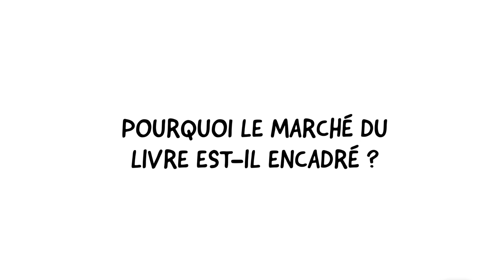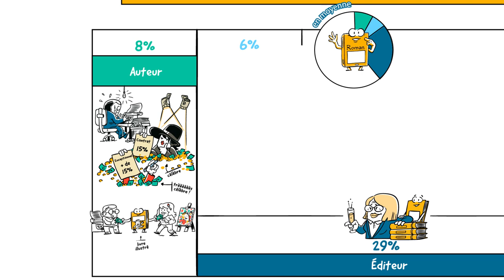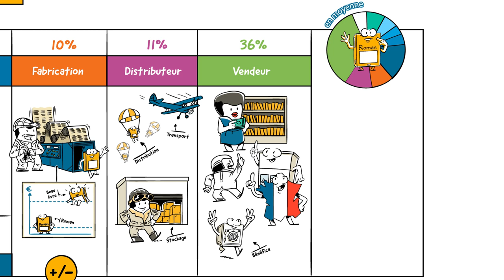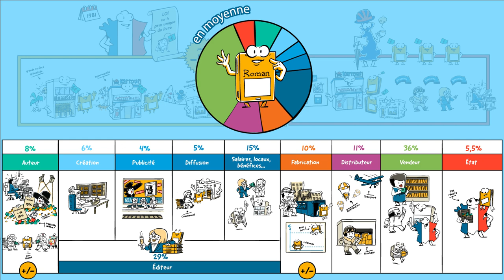Dessine-moi l'éco : Pourquoi le marché du livre est-il encadré ?